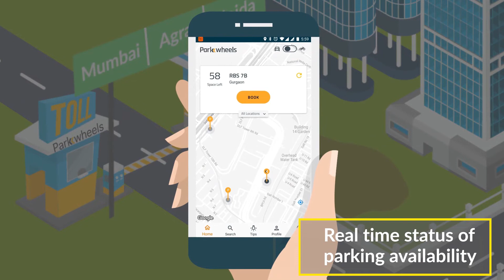Parkwheels RFID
A unique start-up to create an eco-system for Parking Availability issue with latest RFID technology.